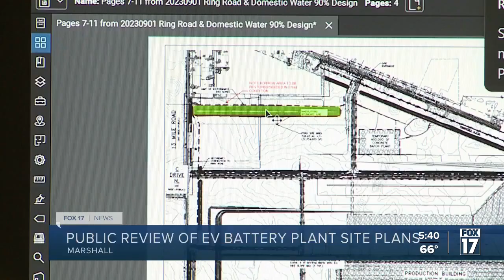Marshall city leaders move forward with site plan review, despite Ford’s construction pause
The city of Marshall is moving forward with reviewing site plans, despite Ford’s announcement earlier this week that it is pausing construction on its planned electric vehicle battery plant.